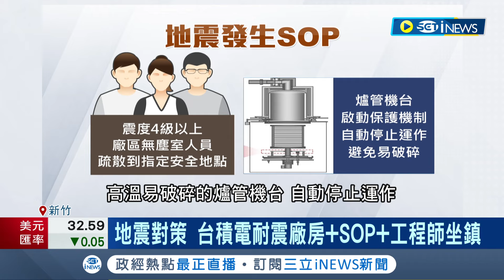竹科再震 台積電:系統.人員均安 營運無影響! 竹科地震SOP 4級無塵室疏散.爐管機自動停｜記者 張浩譯 林書賢 劉至柔｜【台灣要聞】20240423｜三立iNEWS